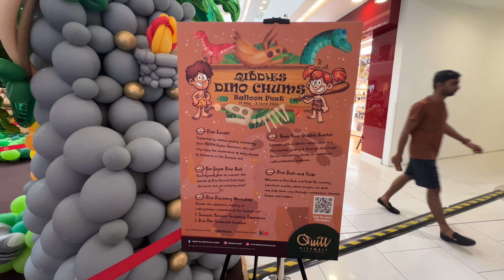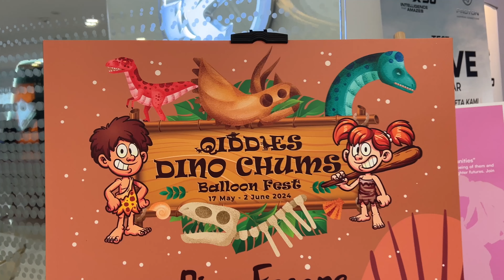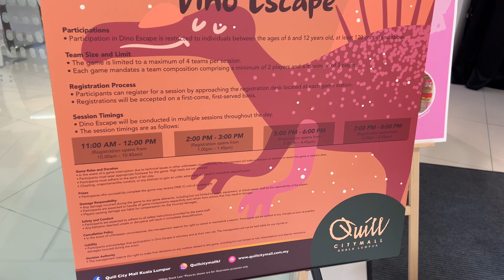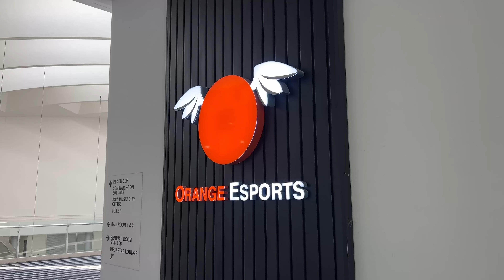First time at Quill City Mall